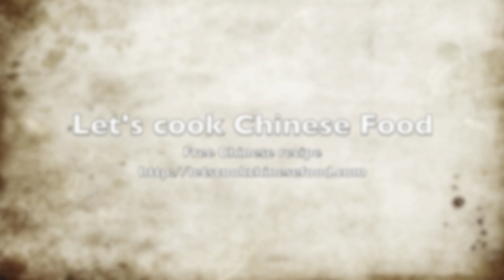Hong Kong Recipe : 1-2-3-4-5 Spareribs